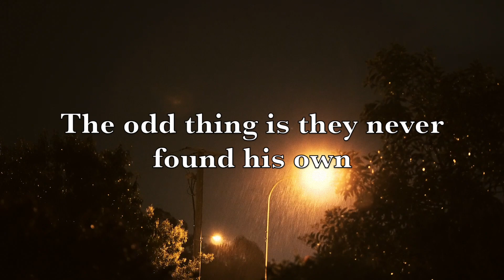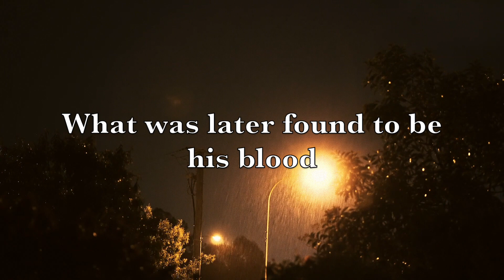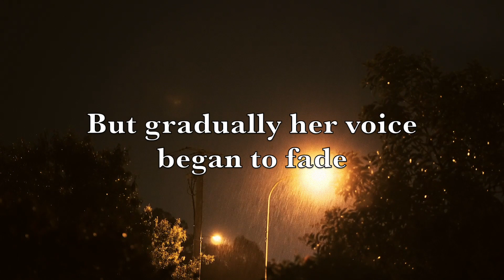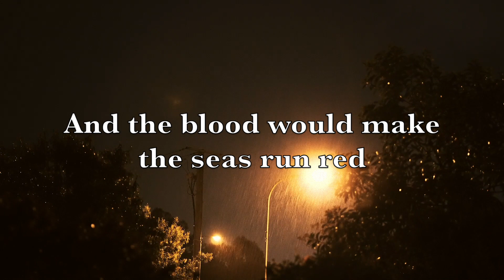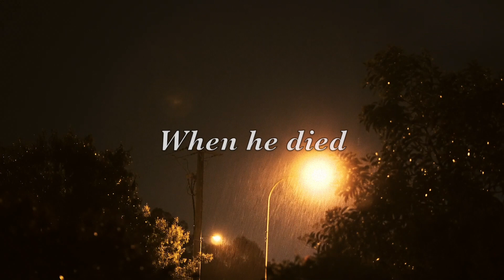Lyrics: Lemon Demon - When He Died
[CW: flashing lights briefly throughout video]

When He Died
Lemon Demon
Spirit Phone (2016)

When he died
Turns out he left behind
A mansion full of other people's skulls
The odd thing is they never found his own
When he died

When he died
He somehow left behind
Strange symbols on the floor beneath his corpse
Investigators said the wood was scorched
When he died

When he died
They found so many scorpions inside
His lungs
When he died
The statues of his missing children cried
What was later found to be his blood

When he died (On a dark and stormy night)
They telephoned his wife (Who reacted with delight)
But gradually her voice began to fade
To nothing, and the Laughing Record played
The Laughing Record played

When he died
They found a message etched into his spine
That said
When he died,
An endless age of untold nightmares would be nigh
And the blood would make the seas run red

A nearby shed caught fire (It simply caught alight)
And when they cleared the charred wood from the ground
Inside they found a painting of a clown
(A creepy painting of a clown)
He'd painted it when he was just a child
But scrawled upon the back
Was exactly when he... died

When he died
When he died
When he died
When he died

Footage by Jake Heinemann via PEXELS